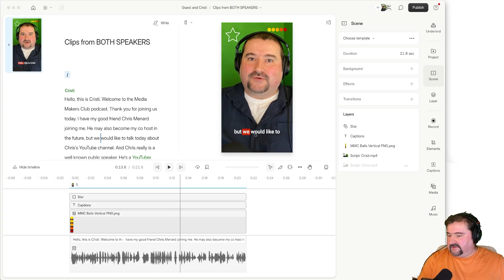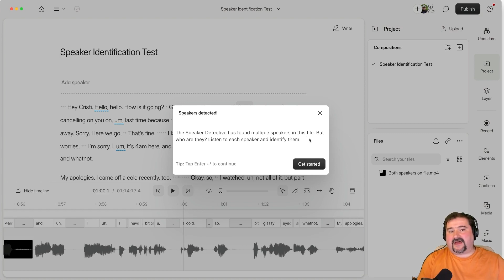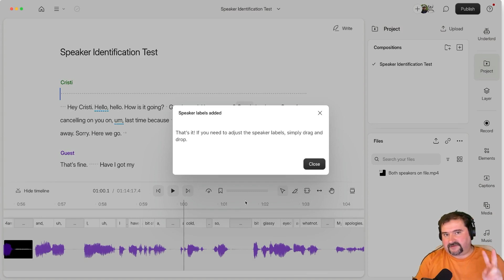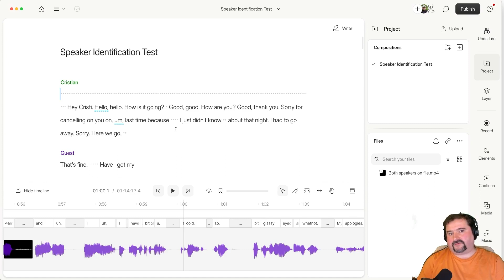Speaker Identification Updated in Descript Underlord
Updated Speaker Identification in Descript: I explain the new changes to the speaker identification feature in Descript. I demonstrate how to handle files with multiple speakers and how to manually trigger speaker identification. You'll learn how to rename and label speakers, and I'll discuss some issues that may arise with detecting speakers. If you encounter problems, find out how to address them effectively.

00:00 Introduction to Speaker Identification Changes
00:15 Importing and Transcribing Files
00:32 Manual Speaker Detection Options
01:10 Automatic Speaker Detection Updates
01:49 Renaming and Managing Speakers
02:41 Troubleshooting Speaker Identification Issues

Join my Media Makers Club, a membership where you get:

* 1-on-1 Coaching Session Discounts